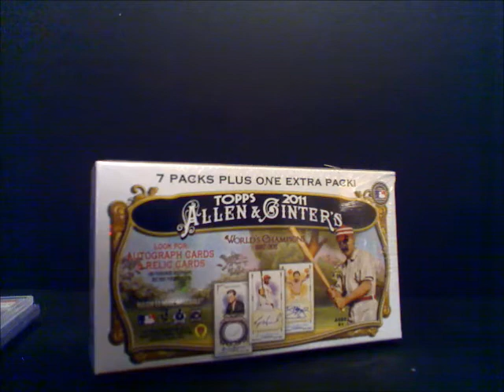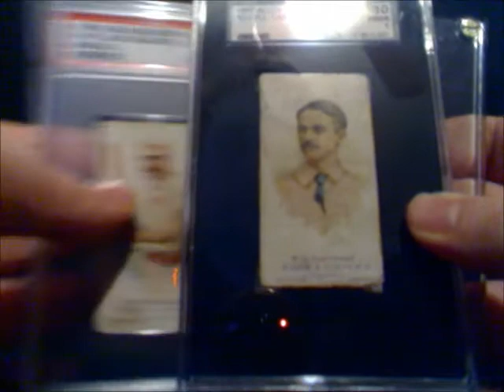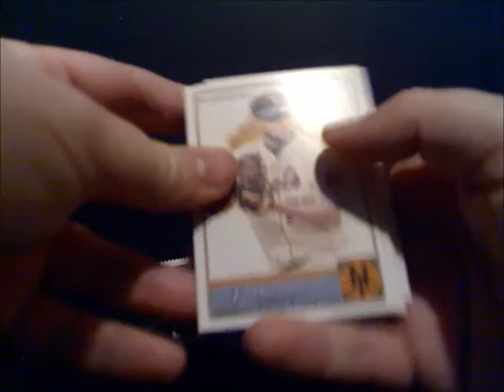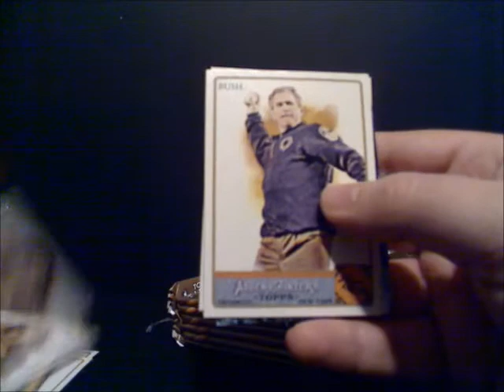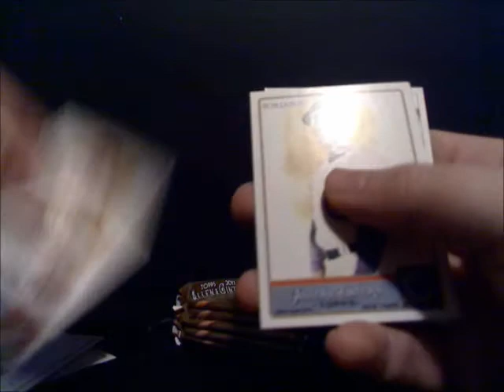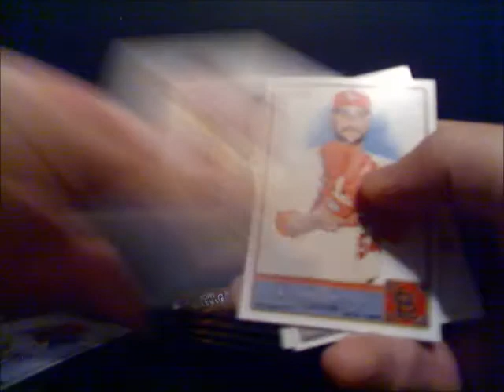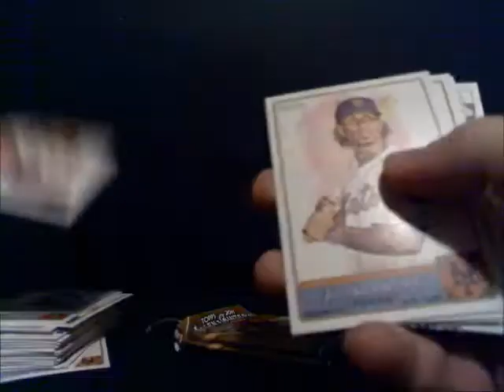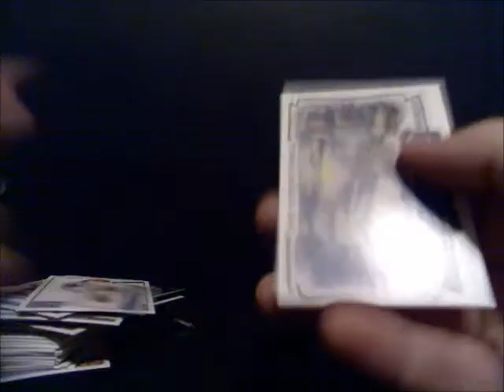2011 Topps Allen & Ginter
Popping a blaster box of Topps 2011 Allen & Ginter